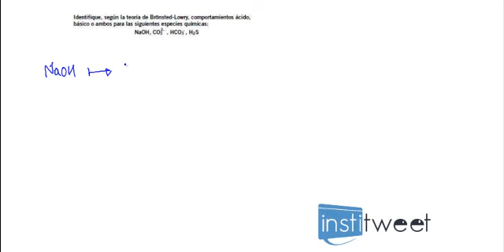ejercicio resuelto saber si un compuesto actúa como ácido o base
Enunciado del ejercicio resuelto:
Identifique, según la teoría de Brönsted-Lowry, comportamientos ácido, básico o ambos para las siguientes especies químicas:
NaOH, CO3 2-, HCO3
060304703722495